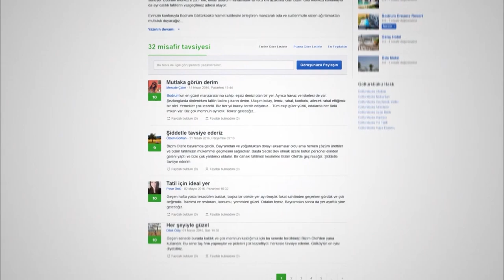Mazı Habilin Yeri | Neredekal.com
Mazı Habilin Yeri, Muğla’nın Bodrum ilçesine bağlı olan Mazı’da misafirlerine kapılarını açmaktadır. Bahçesi büyükbaş hayvanlar, tavuklar ve organik sebzeler ile donatılmış olan tesis, doğayla iç içe huzurlu bir tatil vadetmektedir. Hayvanlarla tanışmak, vakit geçirmek isteyen siz değerli misafirler isterseniz hayvanların bakımlarında (sağmak, kümesten yumurta toplamak vb.) tesise yardımcı olabilirsiniz. Tüm ihtiyaçlarınız düşünülerek dekore edilmiş olan apart dairelerde ev konforunu aratmayan bir hizmet sunulmaktadır. Tüm apartlar klimalı ve balkonludur. Dairelerin balkonları harika bir manzarayı ayaklarınızın altına sermektedir. Tüm daireler mutfaklı olup, mutfaklar set üstü ocak, buzdolabı ve mutfak gereçleriyle donatılmıştır. Ayrıca konaklama birimlerde ihtiyaç halinde kullanabileceğiniz çamaşır makinesi ve ütü olanağı bulunmaktadır. Uydu kanallarının yayınına sahip TV ve gün boyu sıcak su ise diğer standart daire özelliklerindendir. Tesisi hemen incelemek ve daha detaylı bilgi edinmek için adresini ziyaret edebilirsiniz.

Mazı Habilin Yeri ile keyifli bir tatil dileriz.

Video hakkında kısa ipuçları:

0:05 Mazı Habilin Yeri deniz kenarı ve çevresinin drone ile yukarıdan görünümü.
0:16 Mazı Habilin Yeri apart daire ve oda içlerinin ayrıntılı görünümü.
0:49 Mazı Habilin Yeri sebzelerin ekili olduğu hayvanların yer aldığı bahçesinin görünümü.
1:06 Mazı Habilin Yeri’nin denize olan mesafesinin görünümü.

Neredekal.com Ekibi